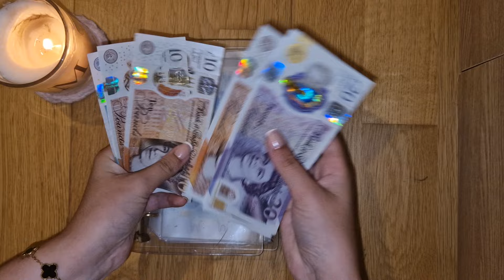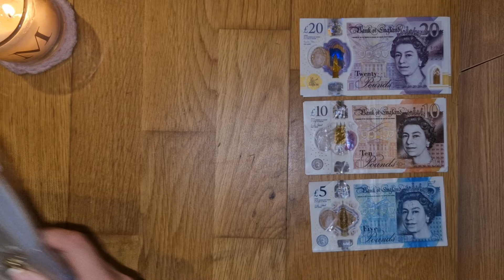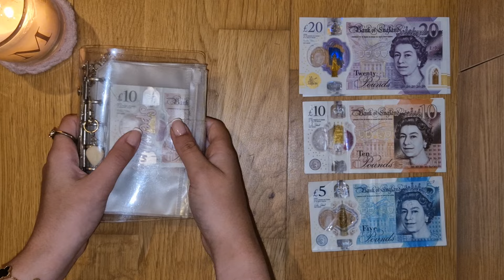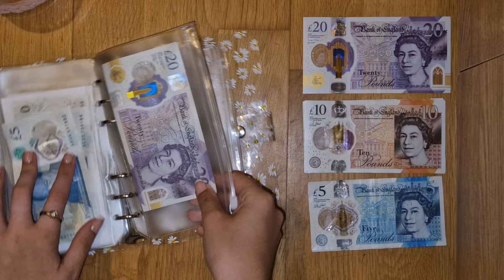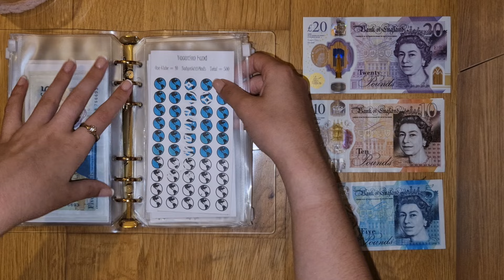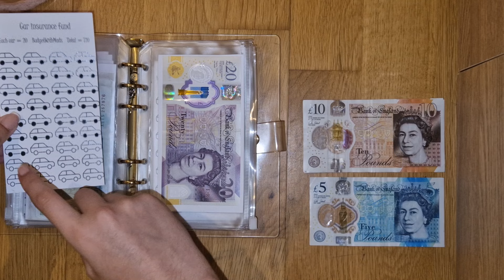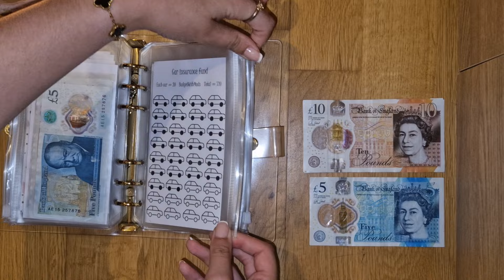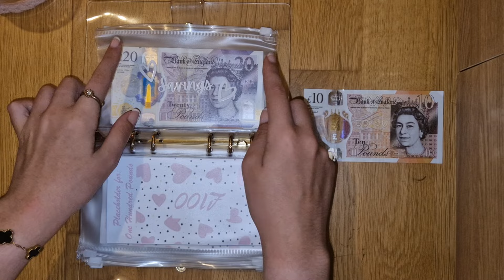BONUS UK CASH STUFFING £100 | BudgetWithMads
MY ETSY SHOP